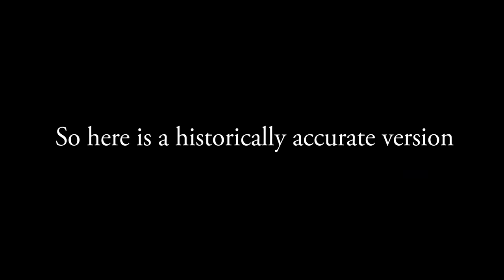Turning Red but it's historically accurate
Here is a non ignorant version of Turning Red

Here is Turning Red but I added references to 9/11 because that's what the movie was apparently missing.